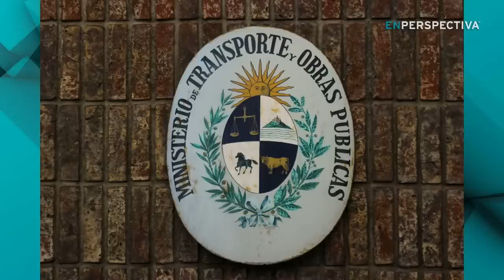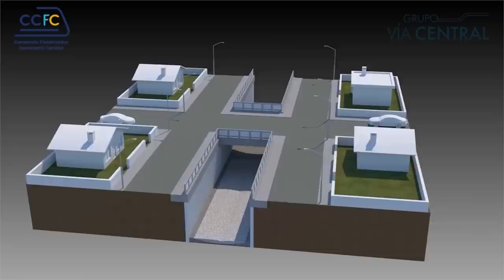Anillo perimetral: la extensión es "necesaria" y no se detiene la licitación, dice ministro Falero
Una obra vial que el Ministerio de Transporte y Obras Públicas considera fundamental provocó en estos días un choque con la Intendencia de Montevideo.

La semana pasada se lanzó la licitación para extender la Ruta 102 entre las rutas 1 y 5, para que el anillo perimetral de Montevideo rodée por completo a la ciudad. El contrato implica la construcción, rehabilitación, mantenimiento (durante 10 años) y el financiamiento de nueve kilómetros de doble vía.

Cuando el año pasado se conoció el proyecto, habitantes de la zona y un grupo de investigadores y técnicosalertaron en una carta al Ministerio de Ambiente por la afectación que la obra tendría en los humedales de Santa Lucía.

Y ahora la intendenta Carolina Cosse envió una carta al ministro de Transporte, José Luis Falero, pidiendo una instancia formal de coordinación institucional para analizar “los aspectos sensibles en lo social, ambiental, territorial y de movilidad involucrados”.

El MTOP comunicó que se seguirá adelante con la licitación. La obra “hay que hacerla”, dijo el ministro.

¿Cuál es la importancia de esta obra? ¿Cómo se manejarán los impactos que han generado preocupación?

Conversamos En Perspectivacon el ministro José Luis Falero.

Con él vamos a abordar también las perspectivas en materia de vialidad para los próximos años de este período de gobierno.